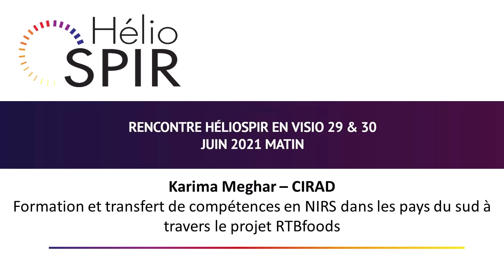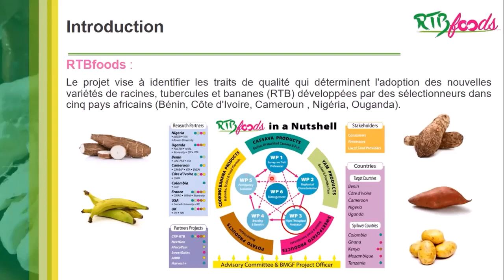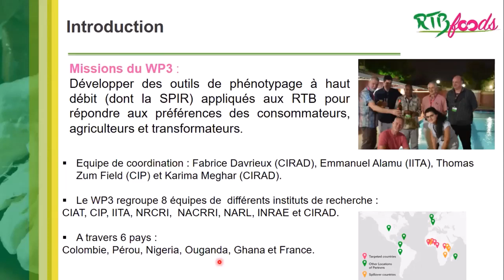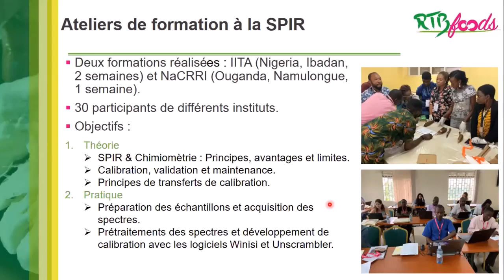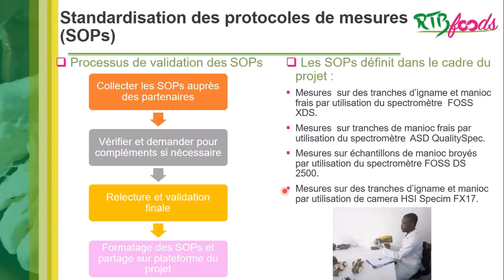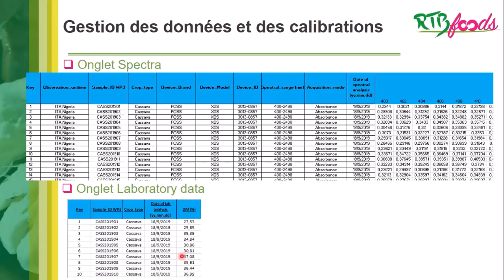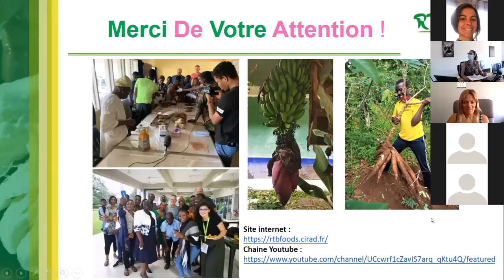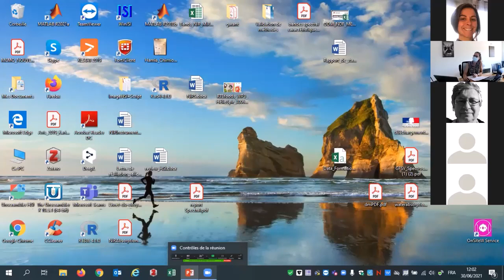26 HelioSPIR 2021-06 Karima Meghar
26 HelioSPIR 2021-06 Karima Meghar : Formation et transfert de compétences en NIRS dans les pays du sud à travers le projet RTBfoods